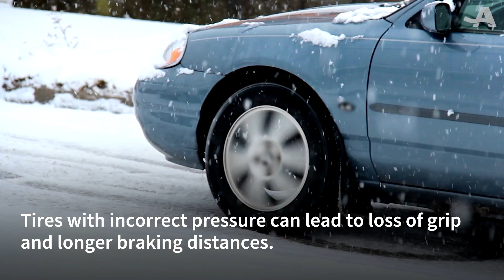AARP Minute: February 8, 2024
In today’s AARPMinute, get tips for car care in winter weather and alternative spring break destinations.